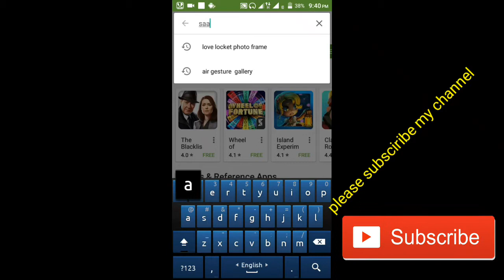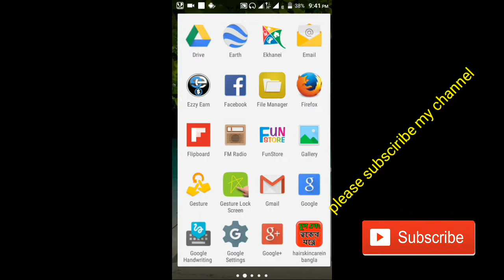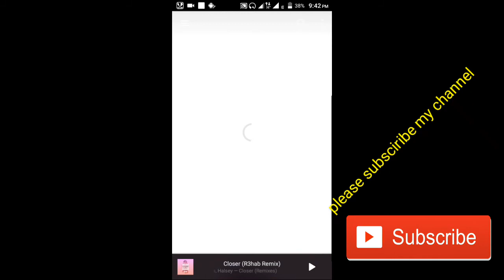১টি সফটওয়্যার দিয়ে হাজার হাজার গান শুনুন ডাউনলোড করা ছাড়া। super Apps 2016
১টি সফটওয়্যার দিয়ে হাজার হাজার গান শুনুন ডাউনলোড করা ছাড়া। সুপার Apps 2016

 you like my video Please: